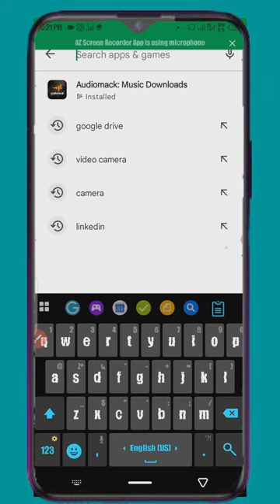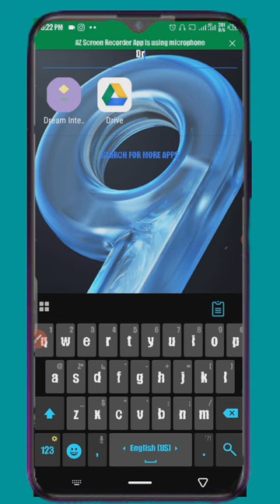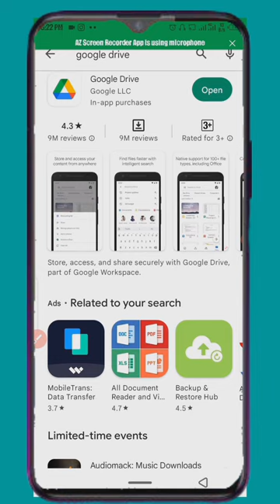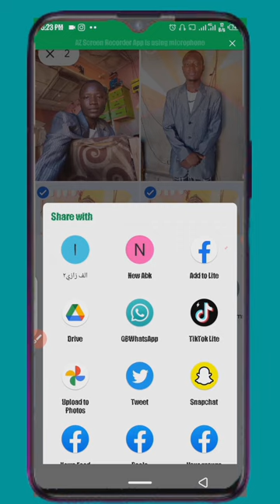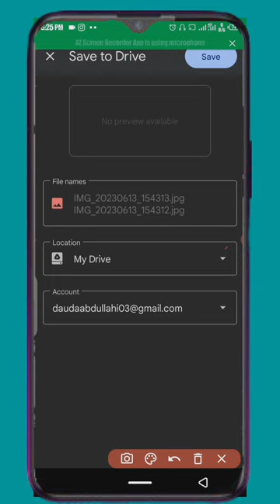YADDA ZAKA AJIYE HOTUNAN KA A GMAIL